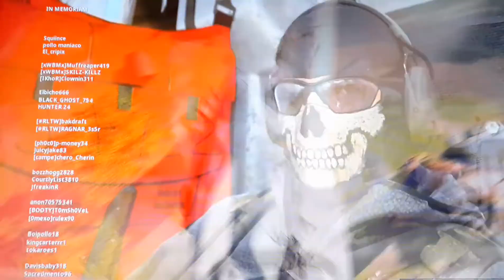Ghost Call Of Duty Warzone